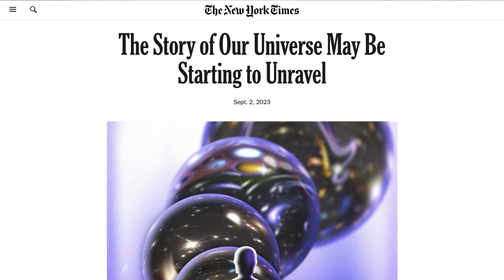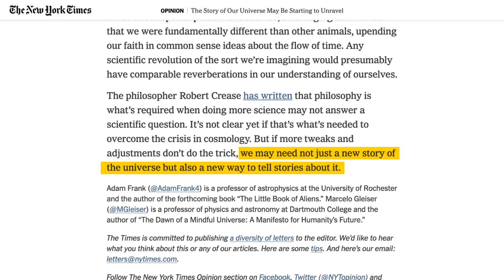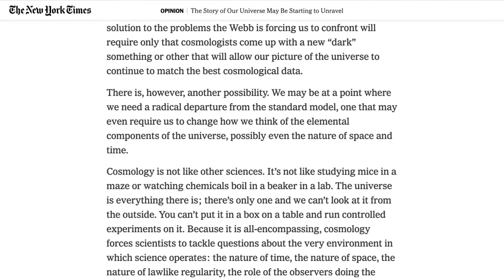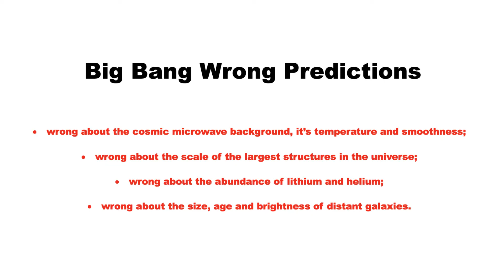Episode 8 Goodbye to the Big Bang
In the eighth episode of "JWST and the Big Bang Never Happened Debate" , LPPFusion Chief Scientist replies to New York Times Opinion piece,  “The Story of Our Universe May Be Starting to Unravel”  by Dr. Adam Frank and Dr. Marcelo Gleiser. What the authors don’t actually say is that there already is an alternative “story of the universe” that is being widely debated among researchers: the story of an evolving universe without a Big Bang or the expansion of space. It looks like Dr. Frank and Dr. Gleisel have put on their life jackets on board the sinking cosmic ship “Big Bang” but are not yet ready to enter the lifeboats. They should not hesitate further. A rescue ship - “No Big Bang” is standing close be at the ready. Time to get on board and chart a new course for the science of the cosmos.
Help fund this independent research! :
This research is entirely funded by the public through our crowdfunding efforts. The knowledge of plasmas that we gain from studying the universe is  helping to harness fusion energy here on earth in this decade. Help fund clean, cheap, safe and unlimited energy and get new knowledge of the cosmos at the same time! For only $200 you can help speed us to a fusion energy future. Fusion needs you!
Coming soon: As part of our contribution toward open debate around the key issues in cosmology, LPPFusion will be hosting two online Dialogs on the Big Bang Debate in October. On October 11 we will have Dr. Rajendra Gupta of the University of Ottawa talking with LPPFusion’s Lerner. Dr. Gupta made world-wide headlines on July when he proposed margin the non-expanding tired light hypothesis to explain the Hubble redshift relation with a slower expanding universe model that puts the Big Bang back to 26 billion years ago.
On October 17, Lerner will talk with Dr. Francesco Sylos-Labini,   Research Director at the Enrico Fermi Research Center (Rome, Italy). Dr. Sylos-Labini has been a leader in the mapping of large-scale structures in the universe. On the largest scales, these structures are too big to have formed in the time since the hypothetical Big Bang. There will be an open Q and A from the zoom chat at the end of each event. Details coming.